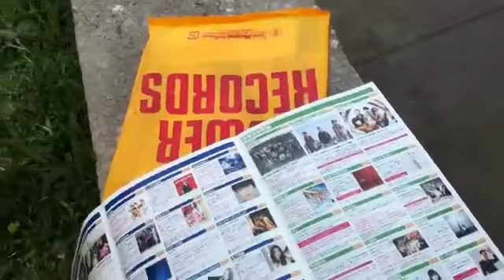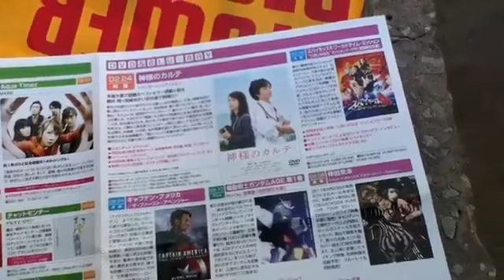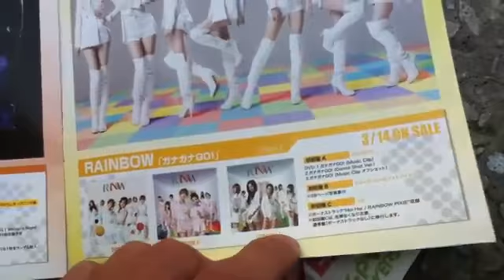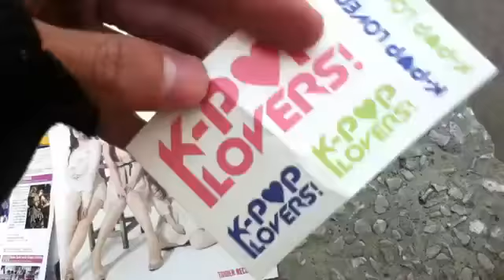Mi primera revista campaign de k-pop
Mi primera revista campaign